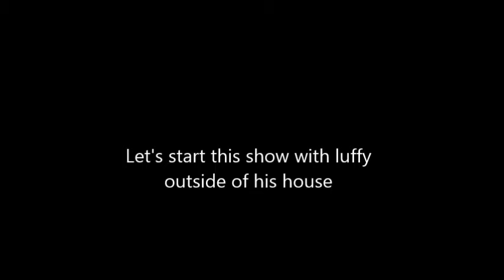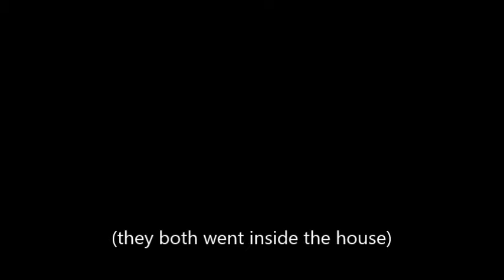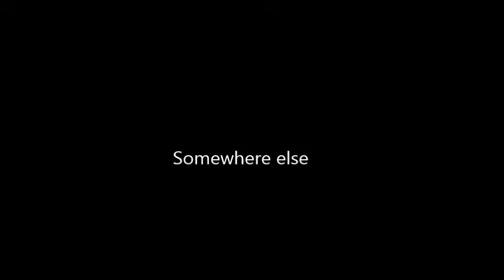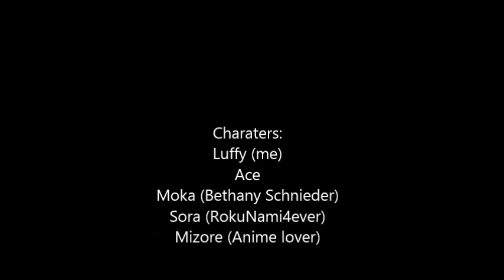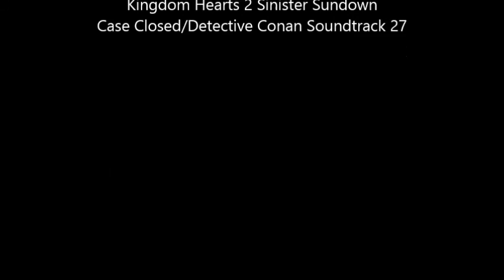Anime highschool Specials 4 (400 subs special)